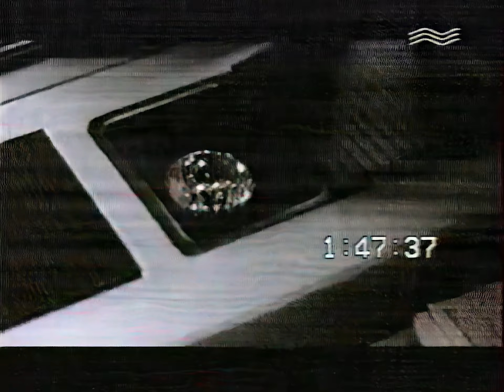VITAS - Smile or Philosophy of Miracle Concert Mix [Krystall - 15.02.2002] (A.I-Upscaled - 50fps)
🔍 Source: Provided Exclusively (A.I-Upscaled by ‎@VitasVietnam )

This was the first concert from the Smile or Philosophy of Miracle tour (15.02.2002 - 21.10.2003)

🎵 Song Name: Smile! / Улыбнись!
📀 Album: Smile! / Улыбнись!
🎥 TV Show: n/a
📺 TV Channel: n/a
🎟 Solo Tour / Concert: Smile or Philosophy of Miracle / Улыбнись или Философия чуда
🏛 Venue: Krystall Entertainment Complex / Развлекательный комплекс «Кристалл»
📍 Location: Moscow, Russia
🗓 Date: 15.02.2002